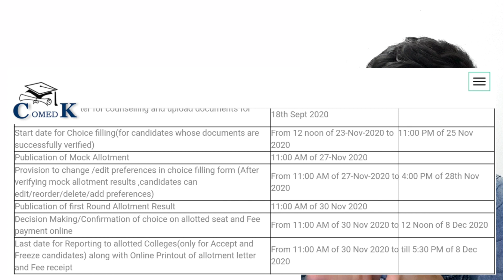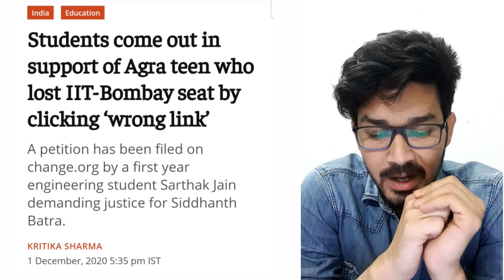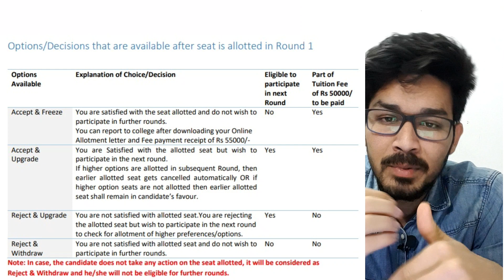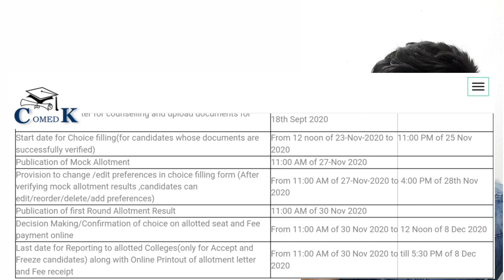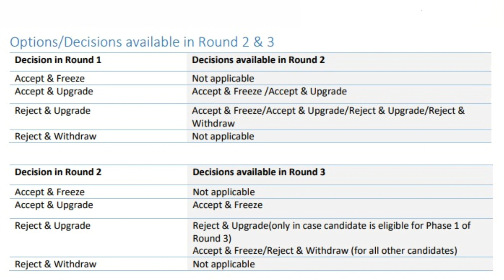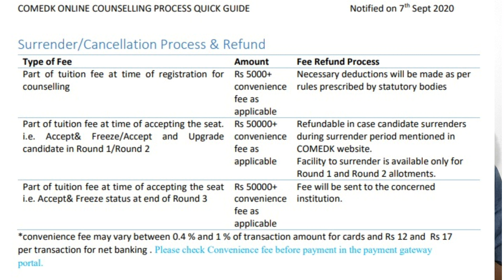COMEDK 2020 | DATE CHANGES | EK CLICK JO DUNIA BADAL DE | KAB TAK KAR SAKTE HA SEAT SURRENDER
link please have a look which will clear all of your doubts -
Second round - DATES ARE NOT REVEALED YET

THANKS FOR ALL SUPPORT GUYS

guys all the links are given below if you have any queries you can let me know on my Instagram account You Can Follow  (EXAM TAPRI) Me there and you can ask you questions I will try to answer all of your questions in there hope you  are liking the videos and if you have any kind of suggestions you can let me know in the my Instagram thank you for supporting my channel and thank you for letting us stay tuned stay safe stay healthy and stay smart and fit.